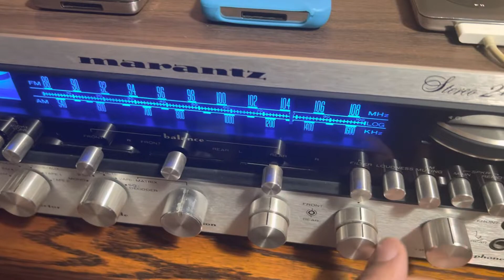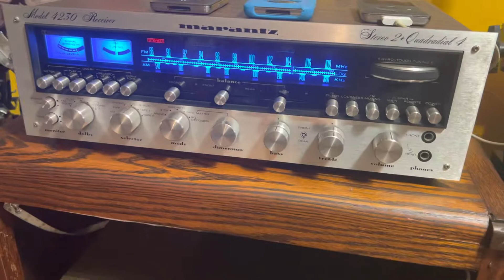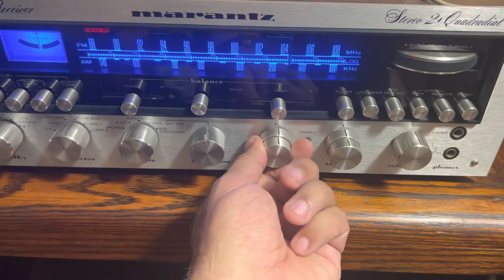Marantz 4230 Sounds Testing